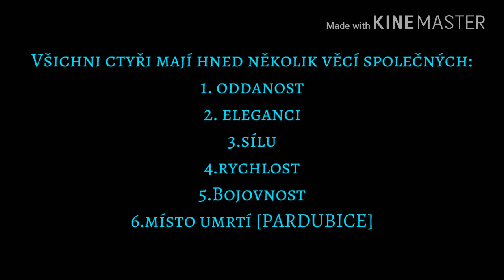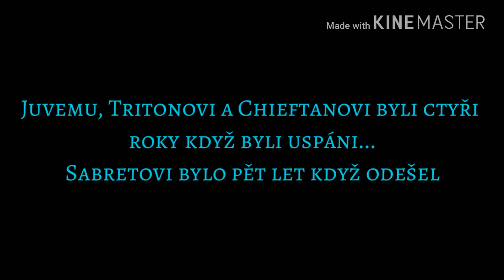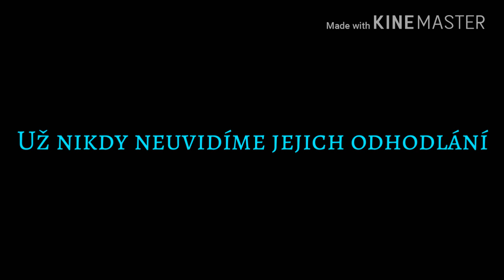Juve, Triton, Chieftan a Sabret... Budiž vám zemé lehká!!!